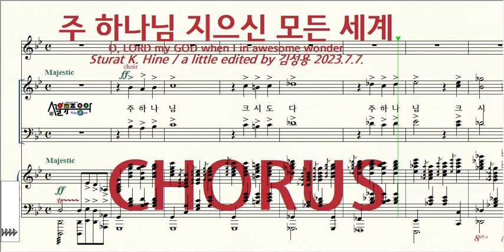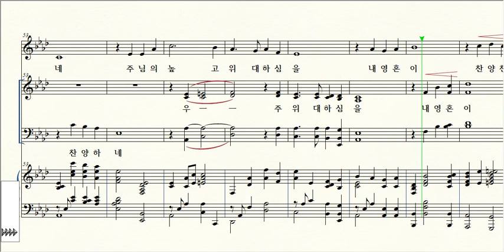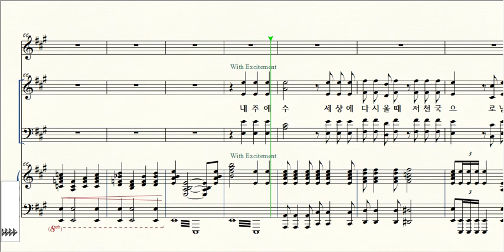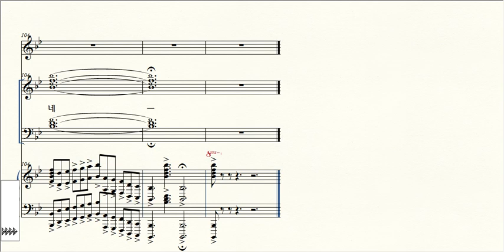주 하나님 지으신 모든 세계 / # CHORUS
제목 Title / 주 하나님 지으신 모든 세계 O, LORD my GOD when I in awesome wonder
작곡 Composer / Sturat K. Hine
수정 Edited / a little edited by 2023.7.7.
작사 Lyricist / C.G. Boverg. c.1885